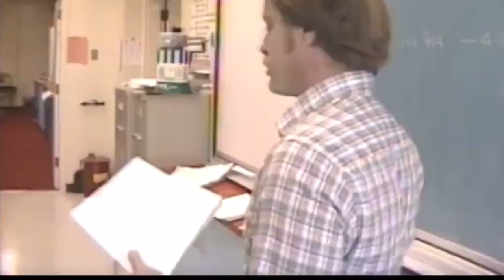High School in the 1980s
This video displays life for highschoolers and teenagers in general during the 1980s
Next week: Highschool in the 1990s - 2-1-21